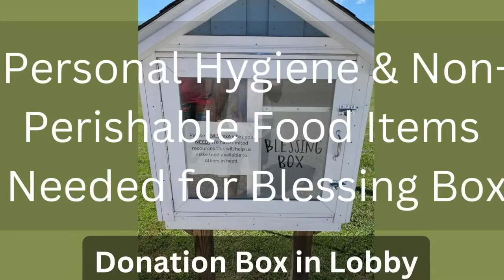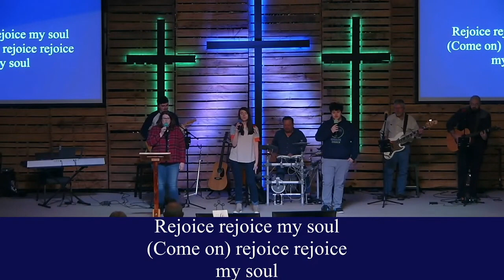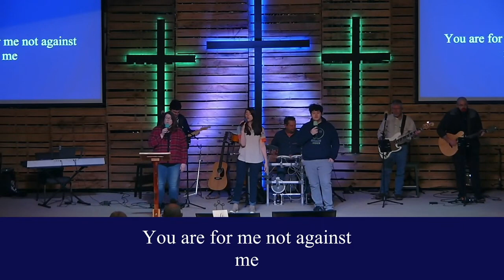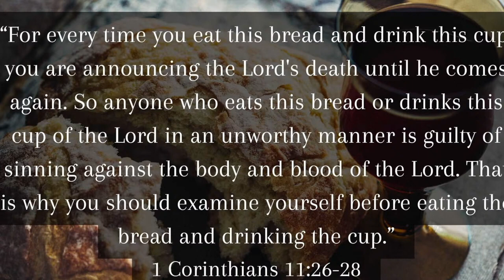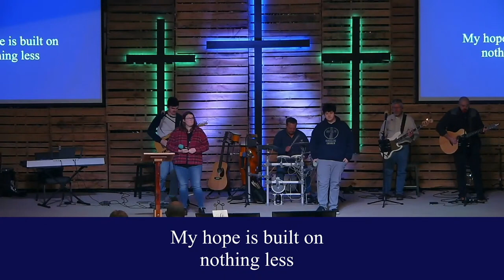Grace Church of La Center - February 4, 2024